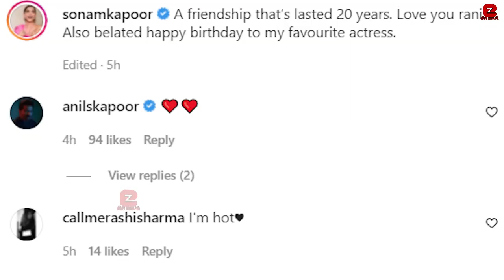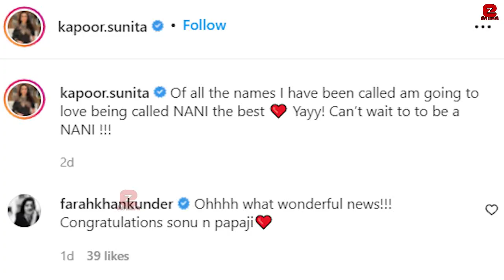Rani Mukherjee come to meet Sonam Kapoor at her Godh Bharai Ceremony with Aditya Chopra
Rani Mukherjee comes to meet Sonam Kapoor at her Godh Bharai Ceremony with Aditya Chopra